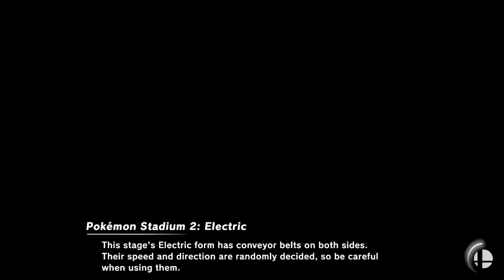[Smash Ultimate] XeNOwifi 60 (W.Quarters) - ARK LNR TayJuice vs TR SlingShot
ARK LNR | TayJuice(Bayonetta Yellow) vs TR | SlingShot(Diddy Pink)

 - XeNOwifi 60
 - May 5th, 2021

Venue Fee: $8
Singles:   $7
Doubles:   $5

Venue Address -
21 Ludlow